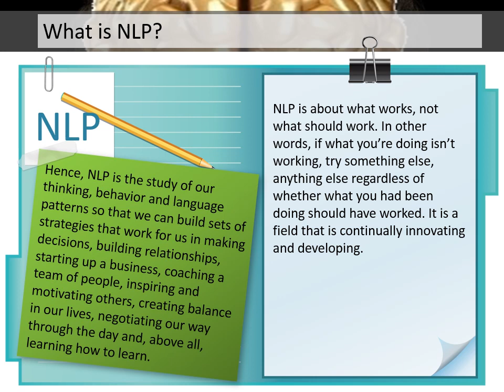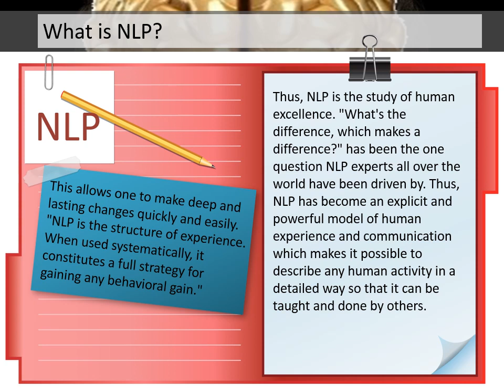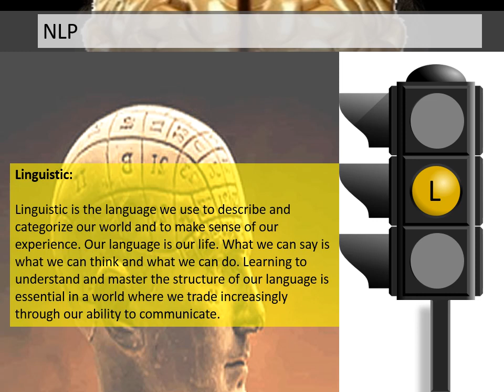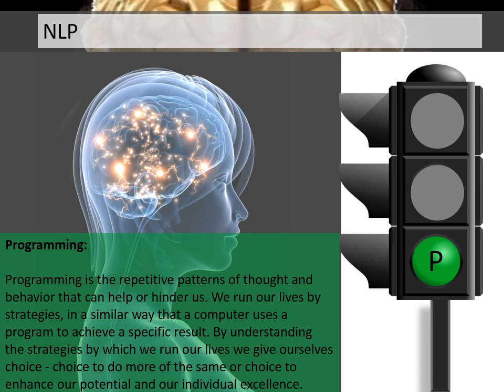What is NLP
Neuro Linguistic Programming (NLP) is a process of modeling the conscious and unconscious patterns that are unique to each of us in such a way that we are continuously moving towards a higher potential.